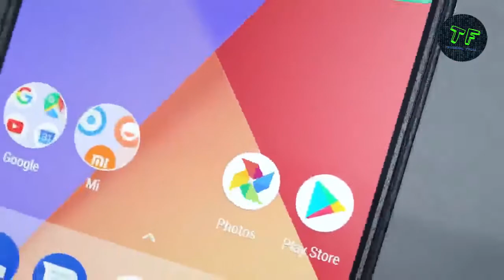REDMI NOTE 5 PRO V/S MI A1 COMPARISION |OFFICIAL GLOBAL TRAILER |Technical Funda |Shubhanshu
REDMI NOTE 5 PRO V/S MI A1 COMPARISION  ||OFFICIAL GLOBAL TRAILER||
Technical Funda |
Shubhanshu Khatana|
 technicalfunda

NAMASKAR DOSTO MERA NAM SHUBHANSHU KHATANA HAI OR ME ISI TARAH KI TECHNOLOGY SE RELATED VIDEOS BANATA RAHTA HU TO AGAR AAP TECHNOLOGY OR NAYI NAYI TRICK SHIKHNA CHAHTE HAI TO MERE CHANNEL KO SUBSCRIBE KR LIJIYE